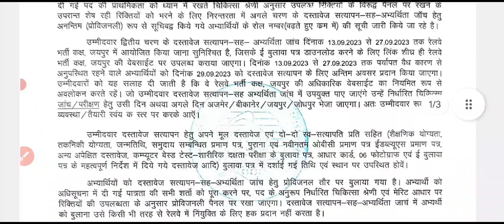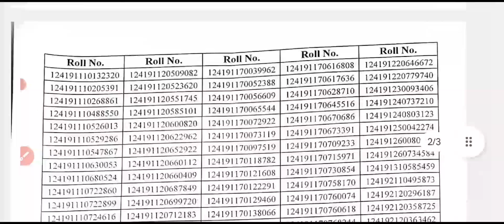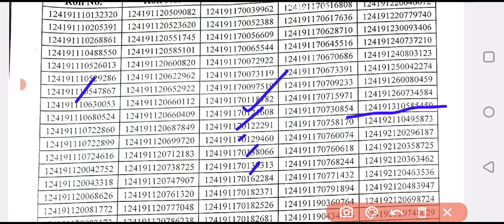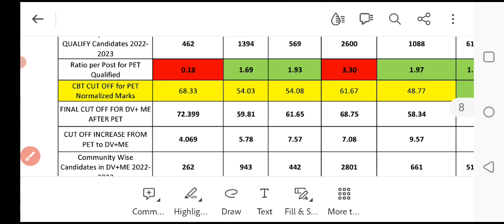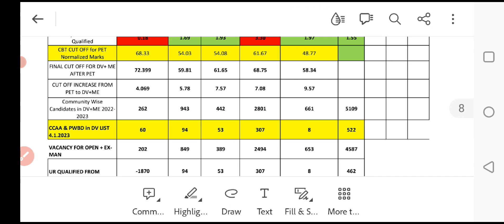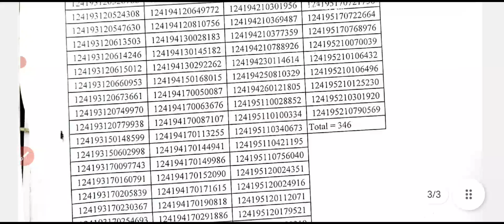rrc group d 2nd DV rrc Jaipur 346 candidate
rrc group d 2nd DV rrc Jaipur 346 candidate zone nwr.